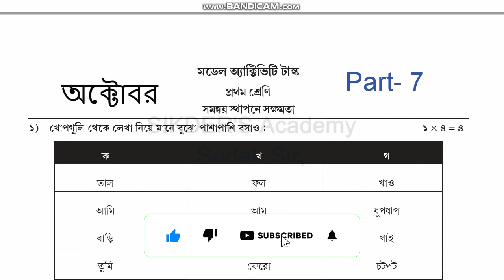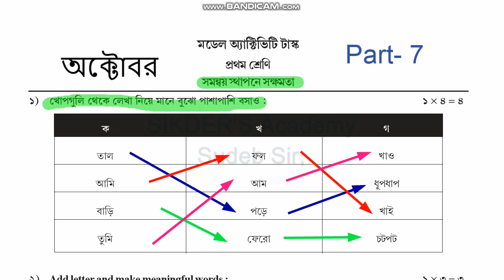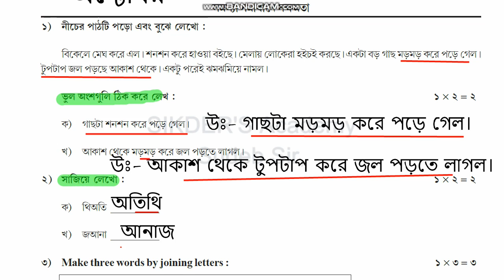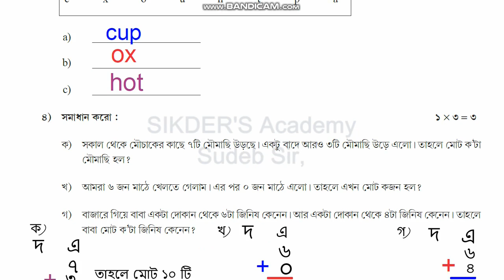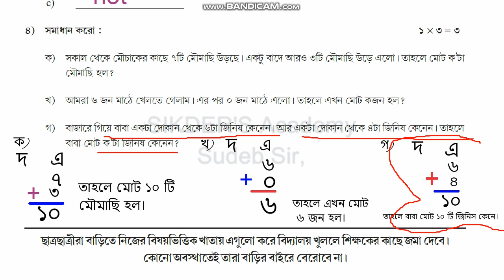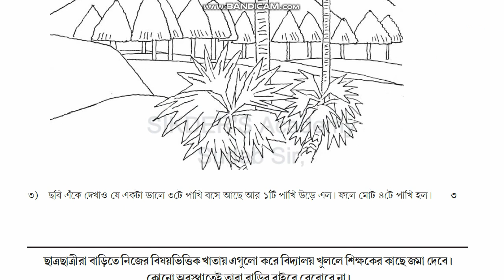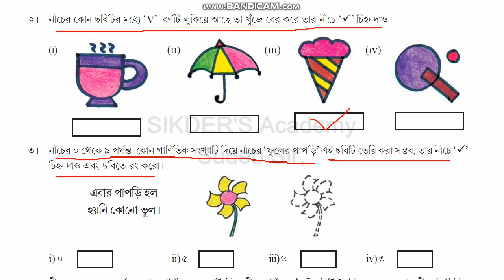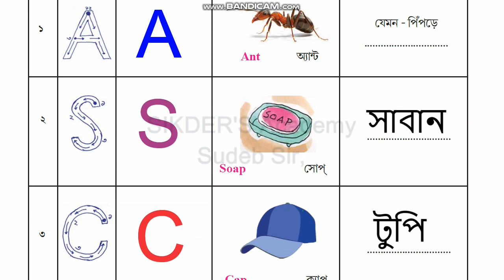class 1 all subject model activity task part 7 | All Subjects Model Activity Task Part 7 Class 3